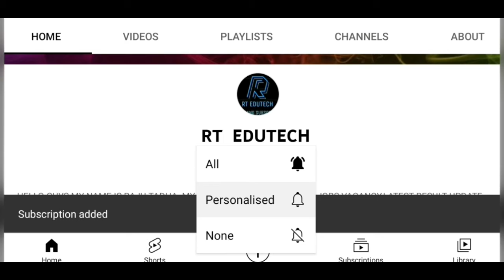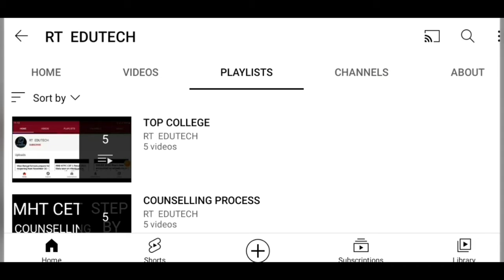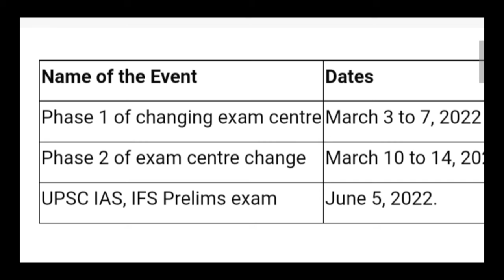UPSC PRELIMS 2022:IMPORTANT NOTICE ON EXAM CENTRE CHANGE FOR CIVIL SERVICE EXAM RELEASED,LATEST NEWS